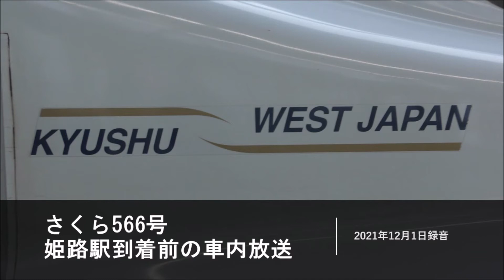さくら566号姫路駅到着前の車内放送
さくら566号姫路駅到着前の車内放送です。